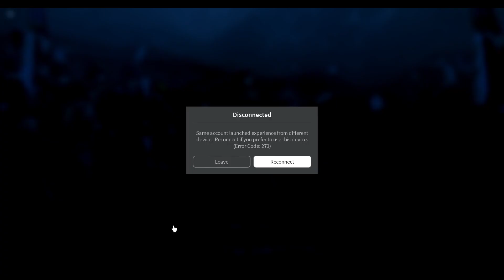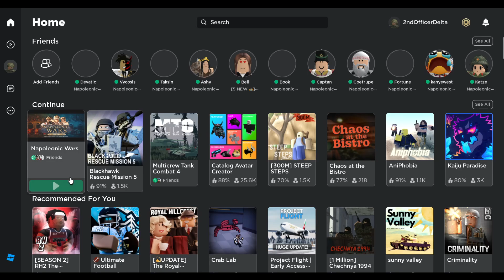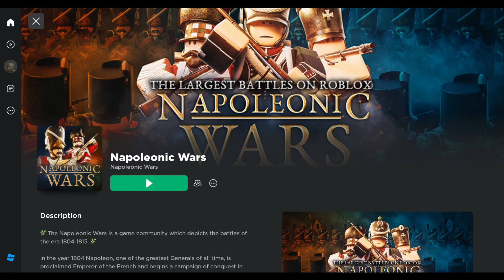BA 2nd Div vs. Garde Imperialé (13/05/2023) | Roblox Napoleonic Wars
Join us as BA fights the Garde Imperialé.

Für König und Vaterland

#📝asia-oceania-enlistment